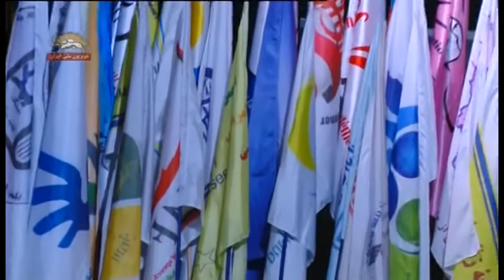سخنرانى دكتر صالح رجوى